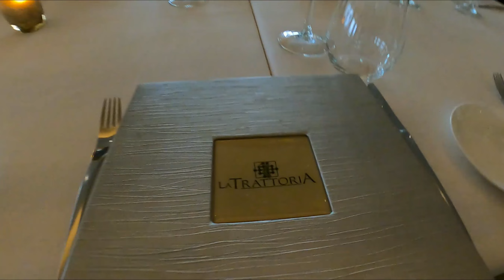DU LỊCH CANCUN - ĂN UỐNG THẢ DÀN. PHẦN 3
Ăn Thả Dàn Tại Khu Nghỉ Mát Moon Palace - Cancun- Mexico. All- Inclusive. Nơi Nghỉ Mát Tắm Biển Lý Tưởng Cho Gia Đình